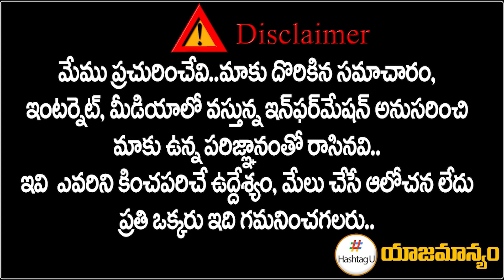రాయ్‌పూర్ లో మూడు రోజుల పాటు కాంగ్రెస్ ప్లీనరీ || Congress Plenary in Raipur || HashtagU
రాయ్‌పూర్ లో మూడు రోజుల పటు కాంగ్రెస్ ప్లీనరీ || Congress Plenary in Raipur || HashtagU